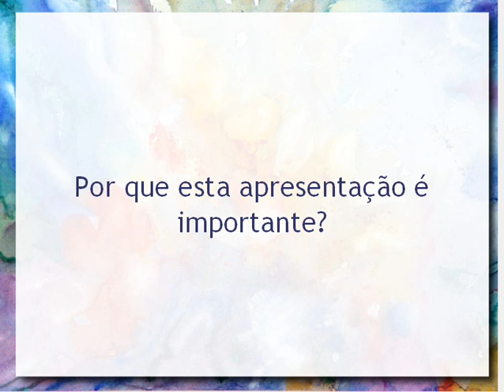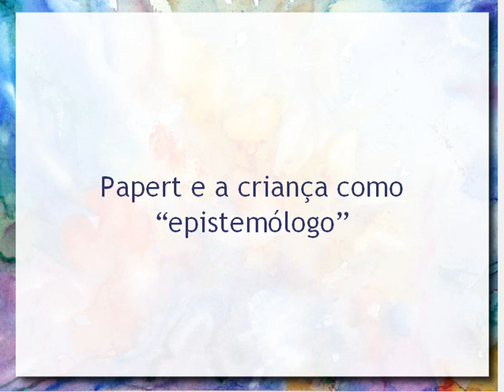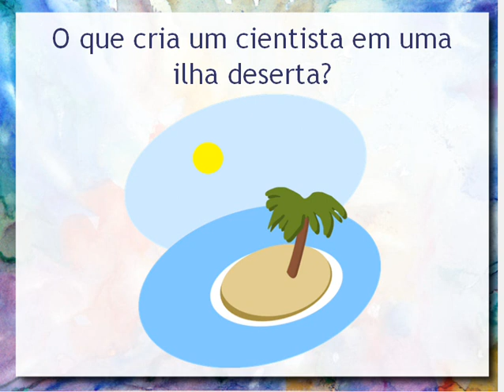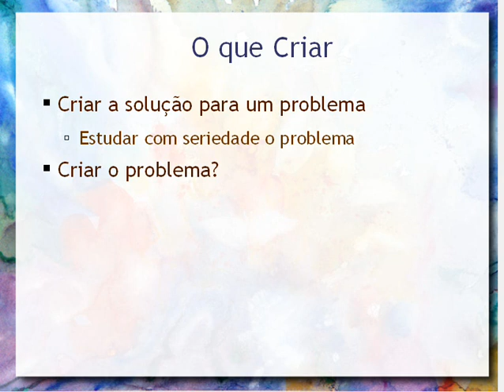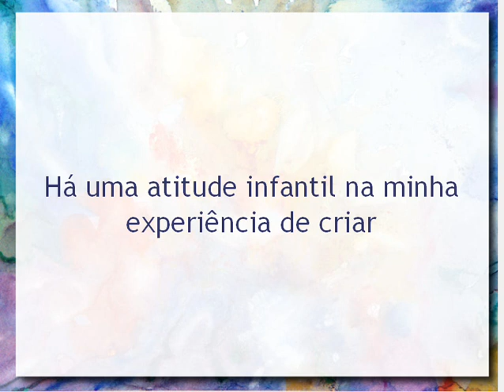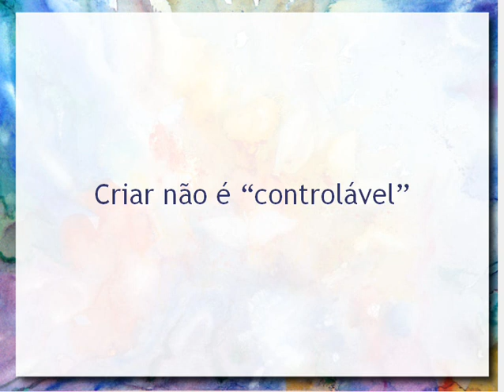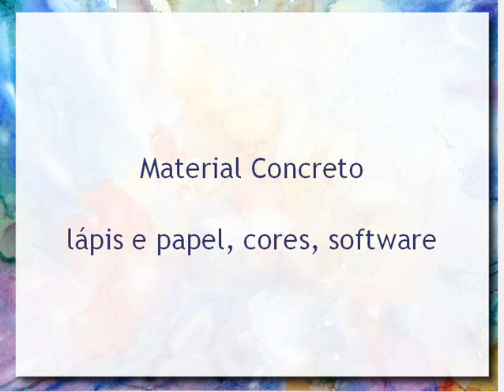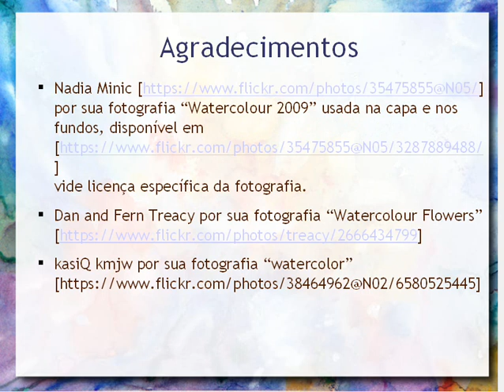O Papel da Criação na Pesquisa Científica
Falar sobre criação na pesquisa científica é um tema no mínimo arriscado. Isso porque pode parecer haver um conflito, já que se a Ciência tem o compromisso de investigar o que existe no mundo real, então onde entra a criação? Entretanto cria-se muito na Ciência. Criam-se paradigmas e modelos, cria-se uma visão de mundo. Se criação é uma tarefa fundamental no processo científico então ela deve ser tratada com seriedade. As questões que tratamos nesta apresentação são: Podemos refletir e pensar a tarefa de criação? Estou trabalhando corretamente no meu processo de criação? Há algum método para a criação ou para estimular a criação? Posso melhorá-lo?